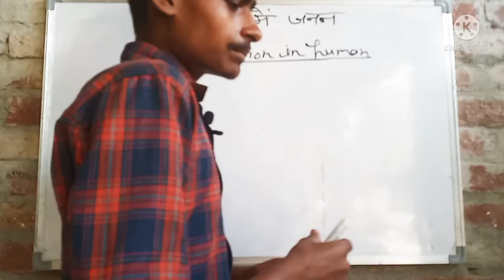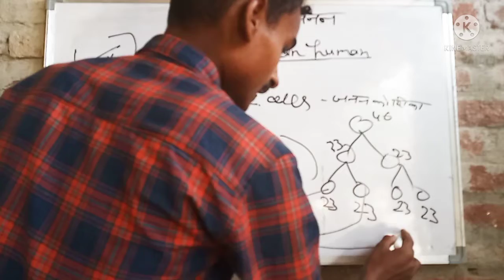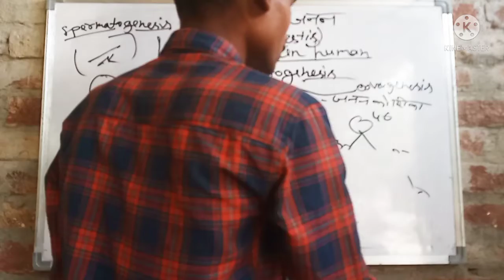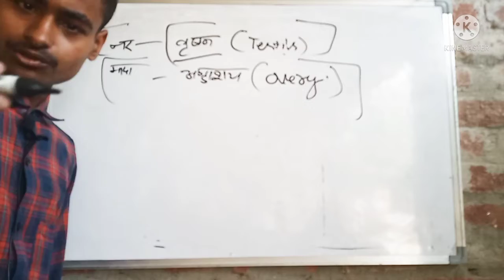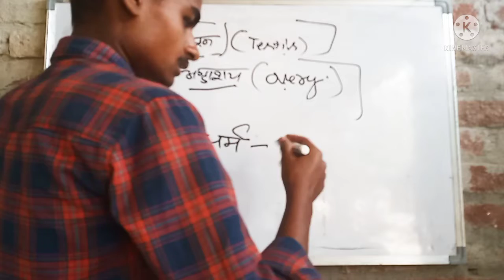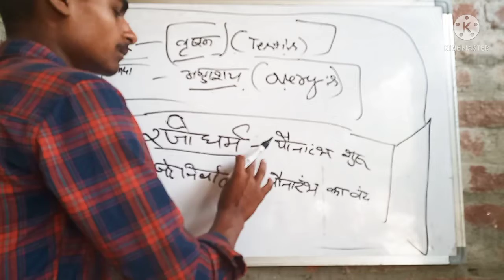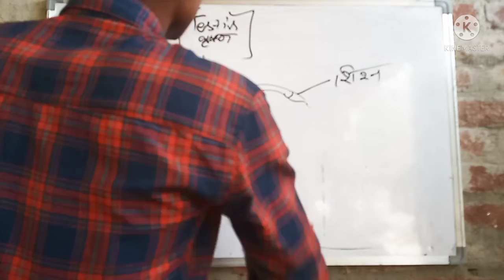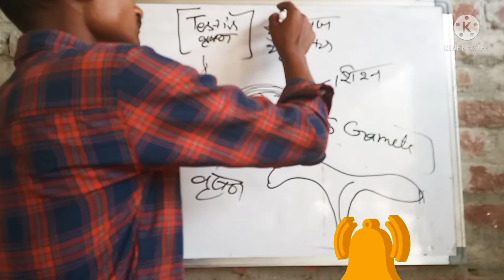यौनारंभ कैसे और कब शुरु होता है How and when does puberty begin NEET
यौनारंभ कैसे और कब शुरु होता है
How and when does puberty begin
aap is video mein Aarambh ke bare mein janenge